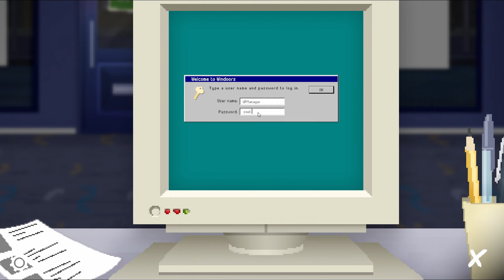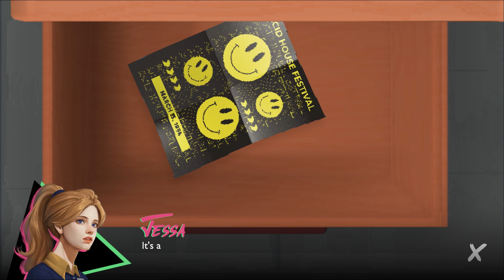Super Chillers: The Chat Room Demo - Indie Horror Game (Point & Click Horror | Back In The 90's)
In this demo we play as Jessa who is waiting for her boyfriend to pick her up from her job at the video store. She meets a hooded figure, and decides to wait inside.